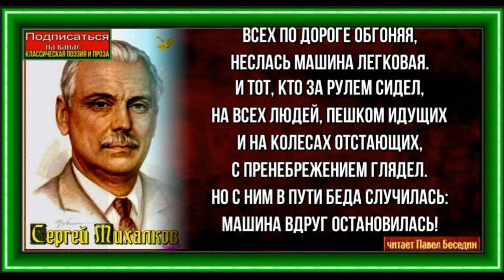Когда везёт ,Сергей Михалков, Басня, читает Павел Беседин